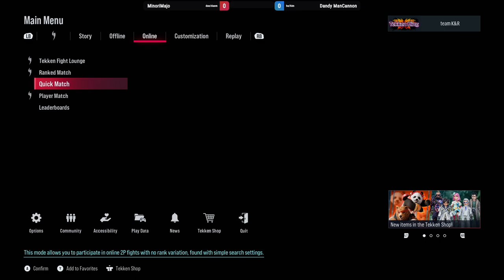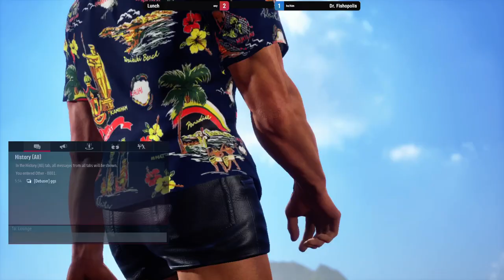VIOLENT SYSTEMS on a MONDAY, it's 1 July 2024!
VIOLENT SYSTEMS on a Monday, your source for exhibition matches from the Kinder Gym Tekken community!! Co-hosted by YOUR FAVORITE co-commentator, Zero Utopia-Sky.

0:00 hello and welcome
1:56 Duckie vs Zero Utopia-Sky
23:40 alexr vs Sakamura
39:15 MinoriMajo vs Dandy Mancannon (technical difficulties)
56:00 Dr. Fishopolis vs Lunch Luchador
1:12:48 MinoriMajo vs Dandy Mancannon (technical difficulties)
1:21:10 MinoriMajo vs MINTERGALACTIC DESCENDING FROM THE RAFTERS
1:43:45 Belet-Sorghatani vs Loronus
2:09:20 Capella, The Painting vs Doctor Fill (Mokujin Match)